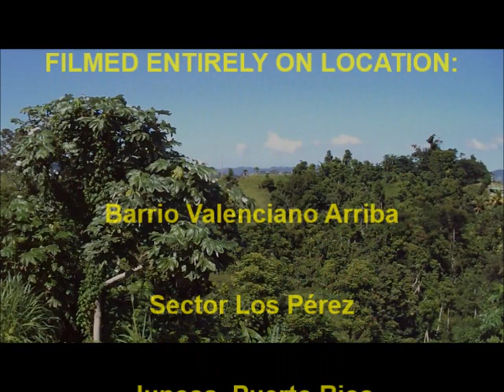The Haircut (part three)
Back for one last haircut, the rural lad encounters his nemesis: big brother Billy! Check out this nail-biting family drama by clicking on this link..!